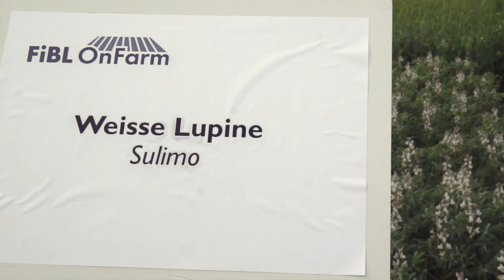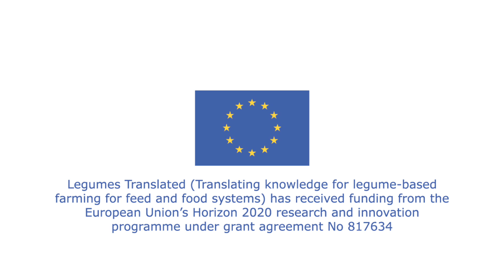Lupinenanbau - Erfolg mit neuen Sorten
Nachdem der Anbau von weissen Lupinen durch die Pilzkrankheit Anthraknose nun lange Zeit nicht mehr möglich war, gibt es dank der neuen Sorten 'Frieda' und 'Sulimo' neue Hoffnung.
Christine Arncken vom FiBL stellt den Anbau von weissen Lupinen unter biologischen Bedingungen und ermutigende Ergebnisse aus ihren Feldversuchen vor.